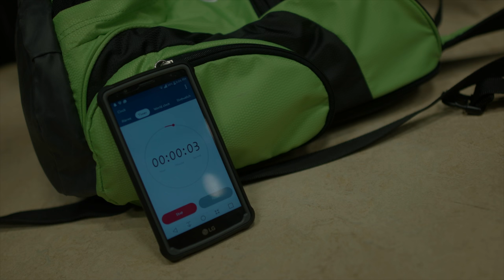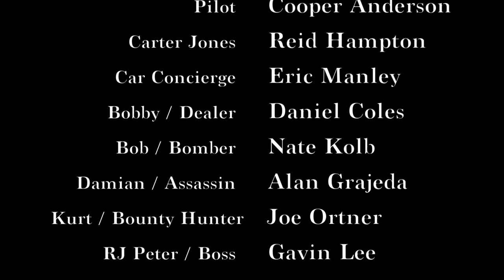A Knights Poker (Student Short Film)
Written and Directed by Joe Brayan Sanchez (4K downscaled to 1080p).

This is a student project that was shot in 4K. I worked with the whole class for a semester to make my short film happen. I got the chance to finally write and direct after my script was chosen to be worked on. The only thing is my script was cut short and a lot of it was based on finishing the project in time. It came out to be a decent story, but what I really gained out of this was how a live production really works. It was a great learning experience and had a lot of fun making this project. Super thankful to the cast and crew who gave their time and effort to finish this project. Not only did we do it for class, but show you to the world what we have created together.

//Equipment used//
Camera - Samsung NX1 (4K)
Lens - Rokinon 24mm Cine
Tripod - Manfrotto (Crazy huge carbon fiber expensive tripod)
Slider - Home made
Jib - Portable one (Brand: don't remember)
Monitor - On camera and portable (Brand: Unknown)
Shotgun microphone - Rode NTG4+
Recoder - Zoom (Can't remember if it had 6 or 8 microphone slots)
Boom - Rode Boom Pole (The pro type)

Software,
We did all of he editing with Final Cut Pro X and After Effects.